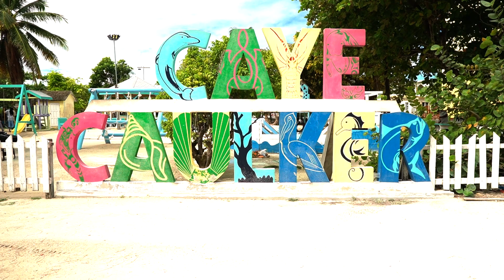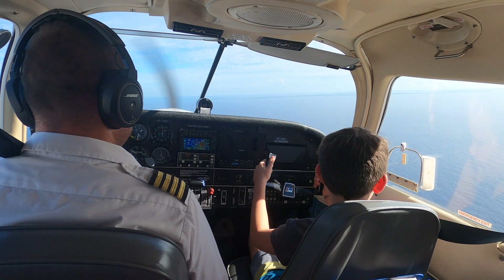Island Paradise in Belize || Caye Caulker 2023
Come explore Caye Caulker with our family!!!